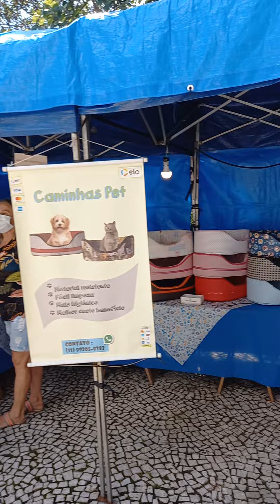Alphaville Barueri SP. Feirinha de Artes Artesanato e Gastronomia de Alphaville.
Vídeos de Júnior Holanda.